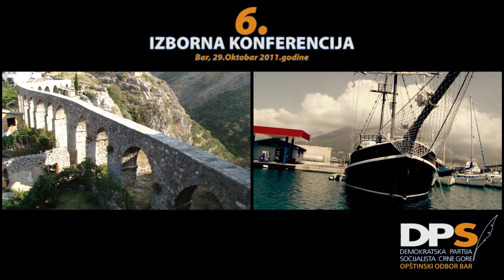Izborna konferencija OO DPS Bar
Izborna konferencija Opštinskog odbora Demokratske partije socijalista Bar održana je oktobra 2011. godine. Na sjednici je izabran novi saziv Opštinskog odbora.